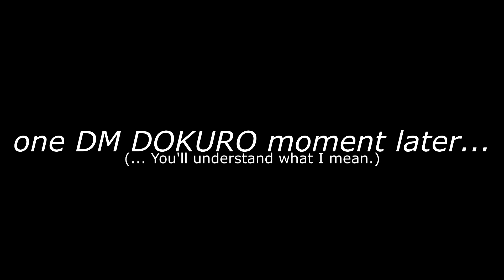The World's Most Resilient Punching Bag - ULTRAKILL (Part 3)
in which DM DOKURO dies a lot more after having set Auto-Aim down a bit.

he does not like dying.